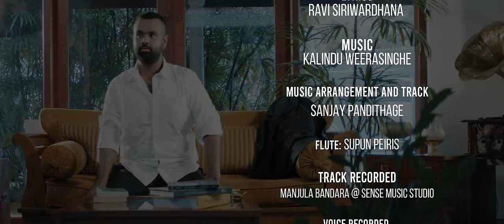Magen Wenwi (මගෙන් වෙන්වී) - Mihindu Ariyaratne x Kalindu Weerasinghe ft. Kalpana Kavindi | Video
සමුදීමේ සහ සමු ගැනීමේ නිමේෂය අබියස අවසන් ආත්ම කථනය.. ගීතද්වයක දෙවන කඩතිරය හැරීම මිහිඳු ආරියරත්නගේ හඬින්

Artiste: Mihindu Ariyaratne ft. Kalpana Kavindi
Lyrics: Ravi Siriwardhana

Music Arrangement and track: Sanjay Pandithage
Flute: Supun Peiris
Mixed & Mastered: Sandaru Gamage @ Sage Studioz

මගෙන් වෙන් වී යන්න පළමුව
වරද මට පවරන්න සොඳුරිය
ලොවම වැට ළඟ හිඳී විමසිල්ලෙන්
වැරදිකරු වෙමි මං
ඔබ යන්න සැනසිල්ලෙන්

ඔබේ නිදොස් බව රැඳෙන සිතුවිලි
රැගෙන කඩු තුඩු සේ...
මතකයෙන් සිඳලන්න විඳගත්
හැඟුම් අප සමසේ ...

මගෙන් වෙන් වී.

ඔබ නිදොස් කළ ලොවම ඔබ හා
උරණ වන දවසේ ...
එන්න පියබඳ පුරුදු ඉඳිකඩ
ළඟම ඇති පෙර සේ...

මගෙන් වෙන් වී.